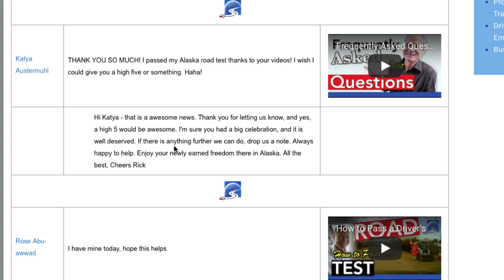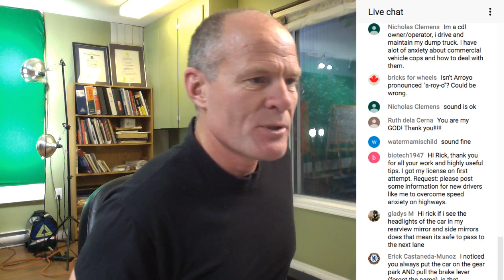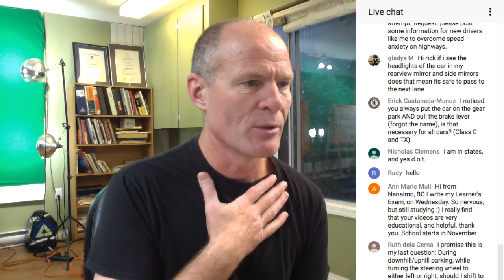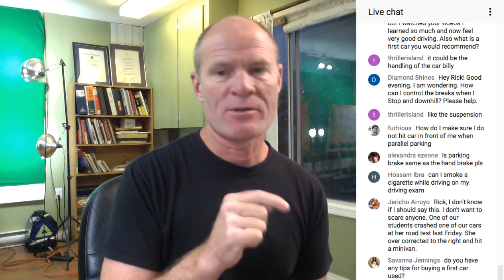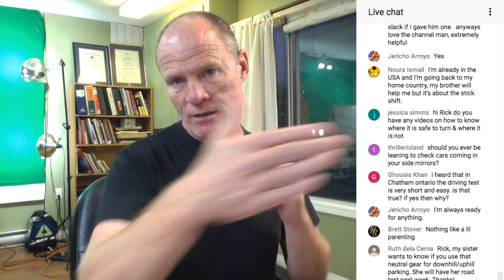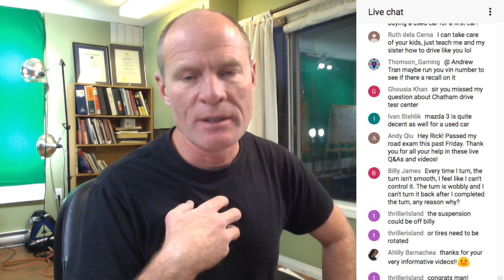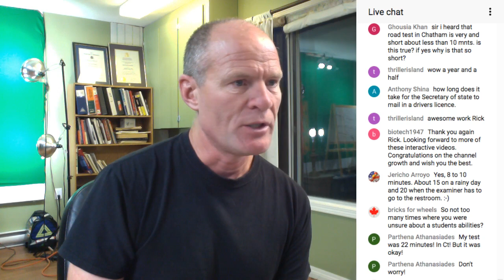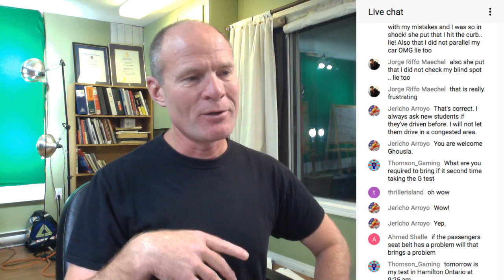Live Q&A about Passing A Road Test, Driving, or Starting a Career as a CDL Drive :: Smart Sunday #7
Live Questions & Answers for you to pass your road test first time, challenges you're having when driving, or starting a career as a truck or bus driver.

Because school started after Labour Day weekend here in the Northern Hemiphere be sure to look for schools, children and school zones.

Pass your road test first time - GUARANTEED! For all that sign up on 1 Oct. 2017, the course is half price.

Learning to drive:

• Slow-speed manoeuvres;
• Speed & space management;
• Observations & communication;

VIDEOS

What To Do At a School Crosswalk Sign When Children & Students Are Crossing | Pass A Road Test Smart

Questions & answers.

All drivers will enter into a GLP (Graduated Licensing Program) when getting their new license. The GLP program is 2 stages: the learner's state; and the novice state. Most learner stages are 1 year, and drivers are encouraged to get their learner's license as soon as possible. Often drivers need to get the clock ticking as soon as possible. Even if you're not driving, get your learner's permit.

The key to becoming a better driver and doing well on your road is practice. And practicing slow-speed manoeuvres will improve your overall driving. And on test day when you're nervous and stressed, you will do what you've practiced, therefore, it's important to practice, and especially practice slow speed manoeuvres.

The 4 basic components of any road test are:

1) speed management
2) space management
3) observation
4) communication

If you an demonstrate high ability in these 4 components, you will be successful on any road test, regardless of class.

The speed that you drive on a road test is: 1) the posted speed limit; 2) the flow of traffic; or the ability of the vehicle, whichever is less. In other words, if the flow of traffic is traveling at a speed less than the posted speed limit, than you drive the speed at which the flow of traffic is traveling. If you are traveling up hill with a larger vehicle, than travel at whatever speed the vehicle is capable.

Space management is to give a safe margin between other traffic, fixed objects, and other road users.

You can't shoulder check too much on a road test. Every time you move the vehicle laterally, you must shoulder check. Before executing any slow-speed manoeuvre do a 360° scan. And during the forward part of your road test, ensure that you have a good scanning pattern that includes looking down the road, your instrument panel, and checking your mirrors.

Finally, communication is another key component to a road test. Ensure that you signal, make eye contact with other road users, and appropriate hand gestures.

If you can demonstrate ability in these fundamental components you will be successful on test day.